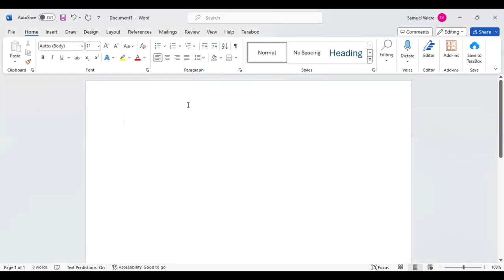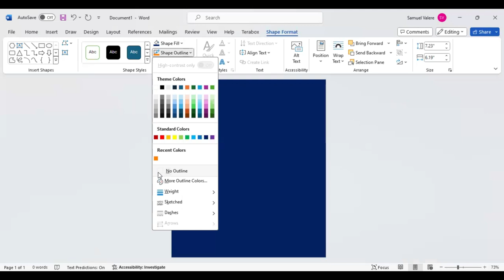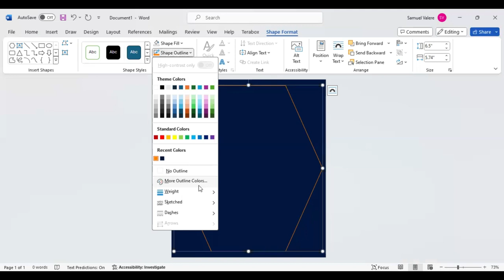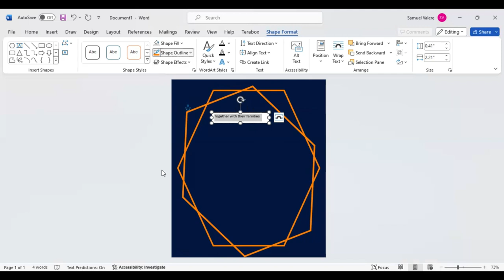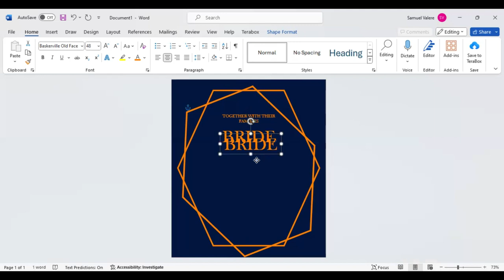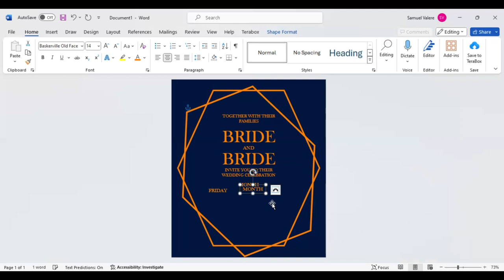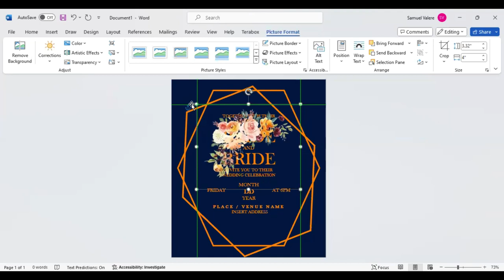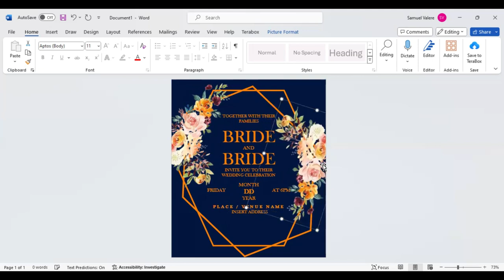MS Word Tutorial: Creative Wedding Card Design in MS Word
Get the creative juices flowing with our step-by-step tutorials on how to design stunning wedding cards in MS Word.